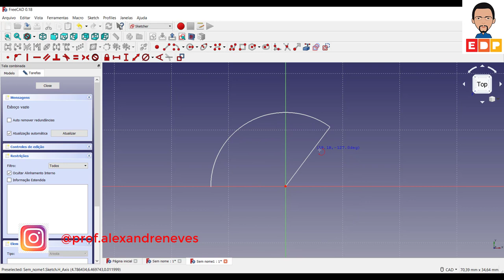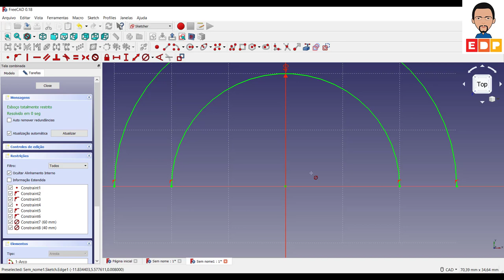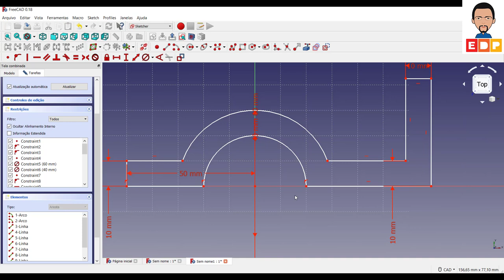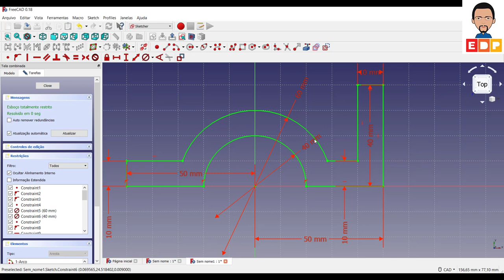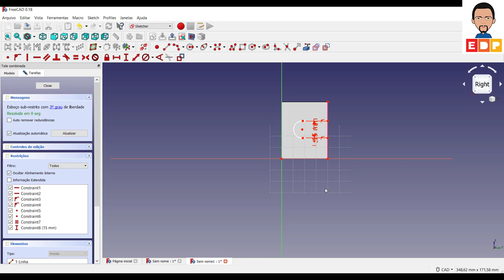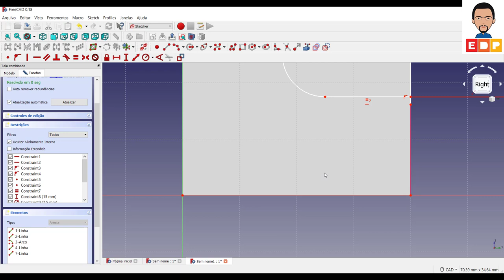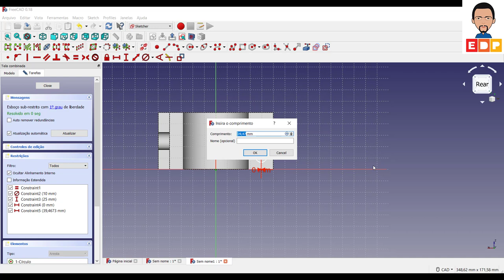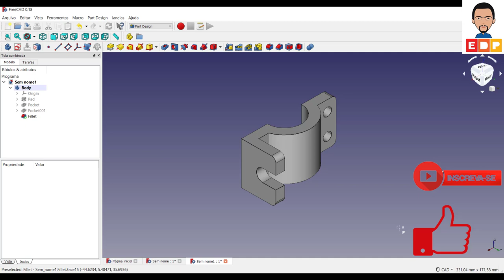CURSO BÁSICO FREECAD 3D COMO MODELAR NO FREECAD 3D UTILIZANDO ARESTAS COMO REFERÊNCIA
CURSO BÁSICO FREECAD 3D COMO MODELAR NO FREECAD 3D UTILIZANDO ARESTAS COMO REFERÊNCIA. ARESTAS PODEM SER UTILIZADAS COMO REFERÊNCIA AO MODELAR NO FREECAD 3D FACILITANDO A CONSTRUÇÃO DO MODELO.